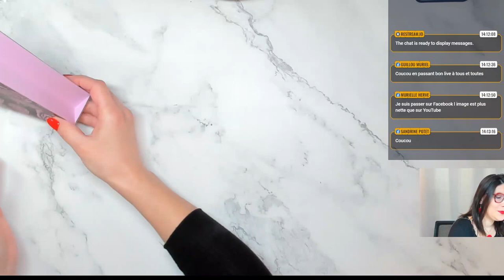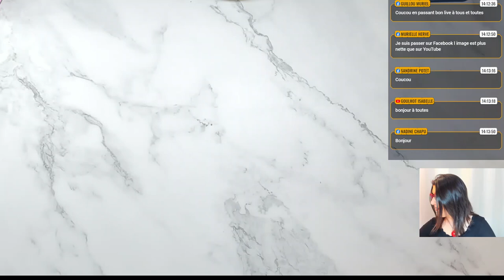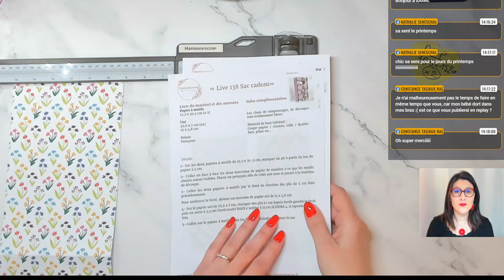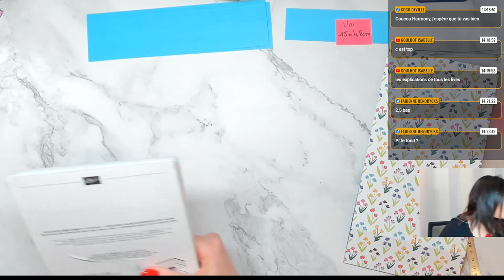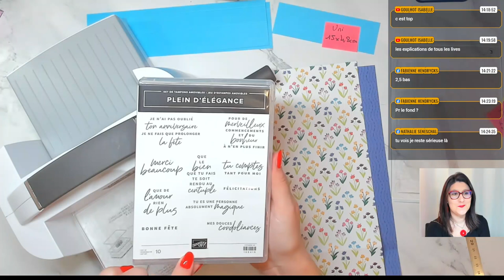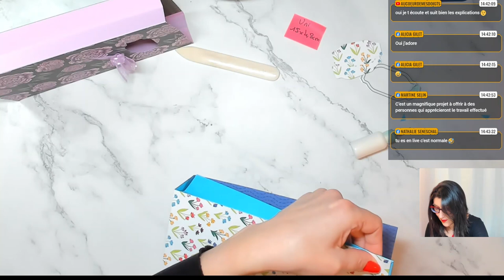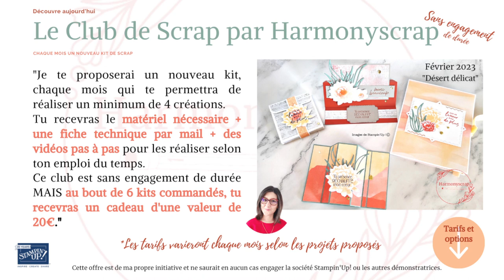Sac cadeau tutoriel / Fleurs et Cie / Stampin'Up!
Take care!